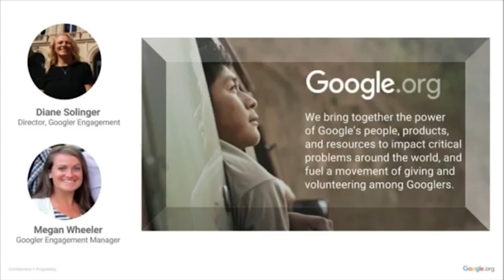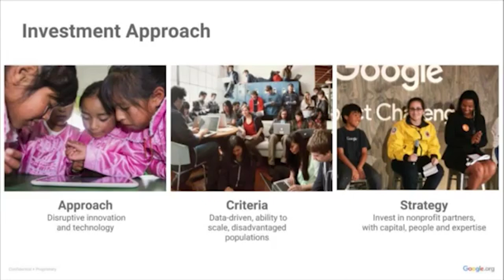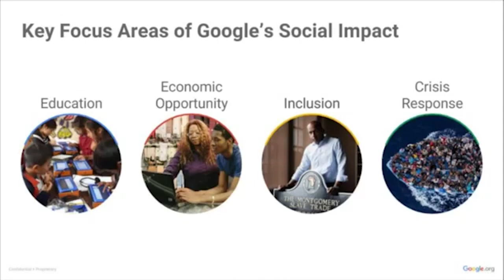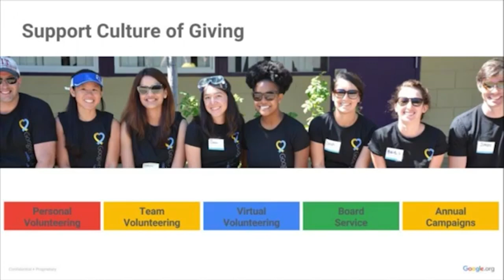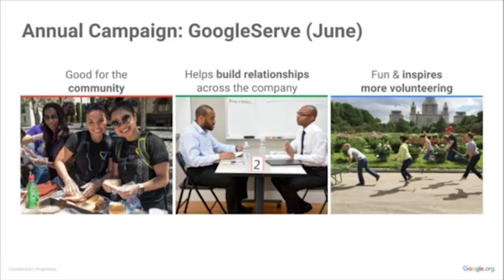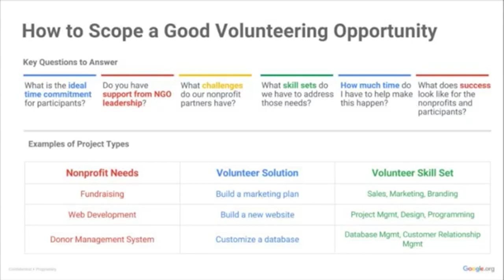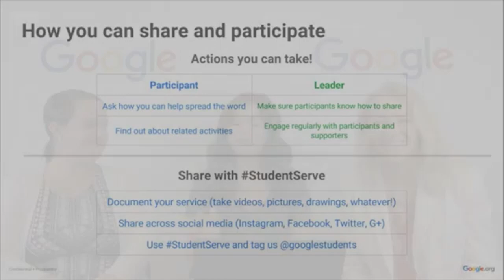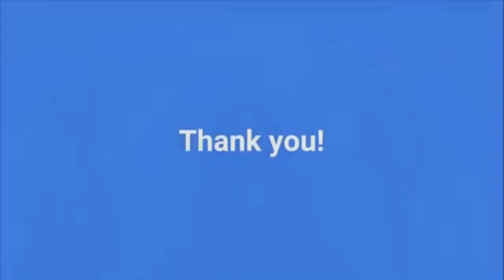Giving at Google: GoogleServe and Beyond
During our live event Diane Solinger, the director of Googler Engagement for Google.org, and Megan Wheeler, the global lead for GoogleServe, told us about Google's commitment to service and how YOU can be an excellent volunteer. We'll also have time for live Q&A!